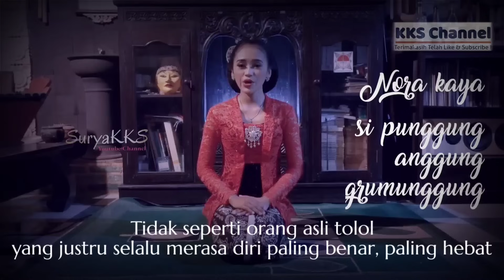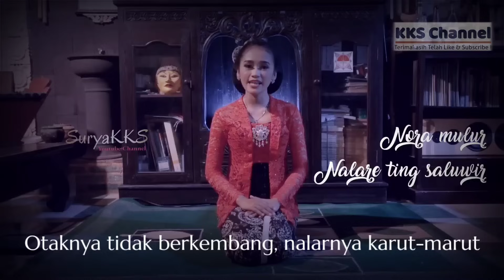MACAPAT PENENANG HATI ; PANGKUR BAIT 01~14 SERAT WEDATAMA ~ SuryaKKS Official Music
Pangkur 12-13 menit ke 26:34

Tembang diambil dari Serat Wedatama Karya Kanjeng Gusti Pangeran Adipati Arya Mangkunegoro IV

Manaj : Ki Sabdalangit
Waranggono : EntinIcha
Gender : Mas Papang Bayu Purnama
Produksi : SuryaKKS Official Music 2021

VIDEO LAINNYA
MACAPAT SINOM (LOGONDANG SL 9) SERAT WEDATAMA KARYA KGPAA MANGKUNEGORO IV